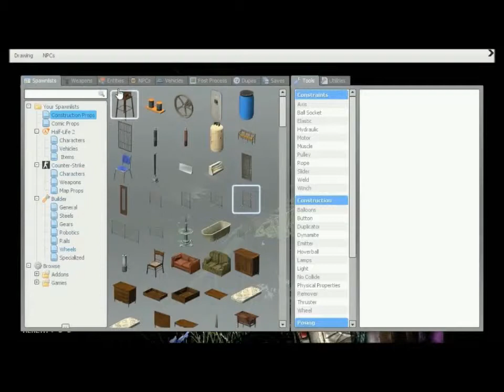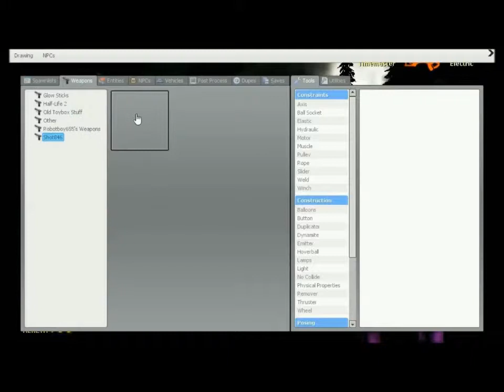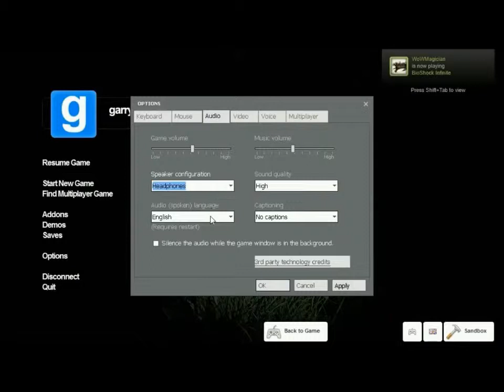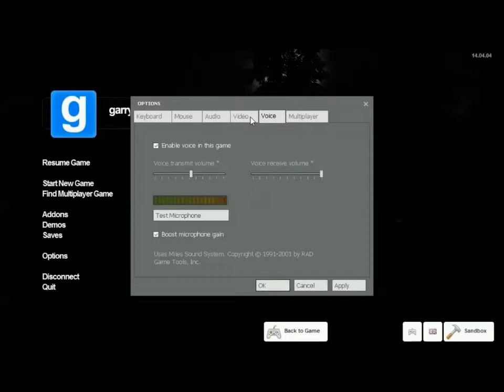Garry's Mod (GMod)- Slender Forest Map (/w Destroyer & Time)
No Audio Sorry :(
Awesome People's Channels :3 :